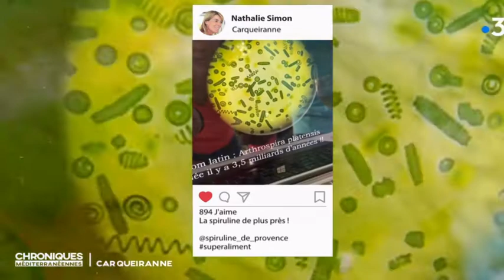ELLE VIENT FAIRE UNE DÉCOUVERTE À LA FERME - Nathalie SIMON- CHRONIQUES MÉDITERRANÉENNES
En quelques minutes, Nathalie SIMON va découvrir notre production artisanale de spiruline directement à la ferme. Uniquement de spiruline ?

Appréciez ces prises de vue réalisées par l'équipe de France3 : ce cadre exceptionnel dans lequel nous travaillons, le quartier du Canebas à Carqueiranne (Var).

Un grand merci à Nathalie et son équipe avec qui nous avons partagé de très agréables moments.

Nous sommes producteurs de spiruline artisanale, vous en saurez plus sur...